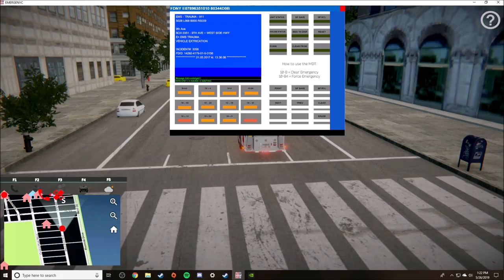EmergeNYC First Floor Fire